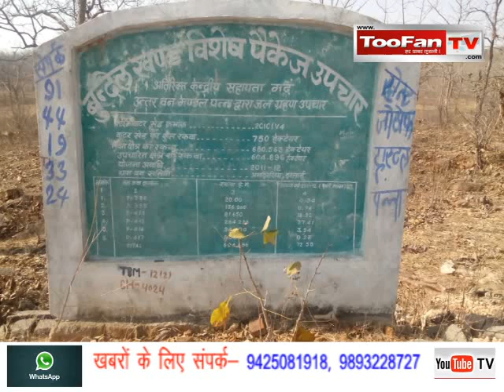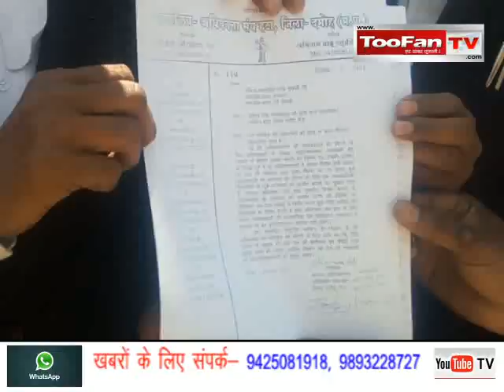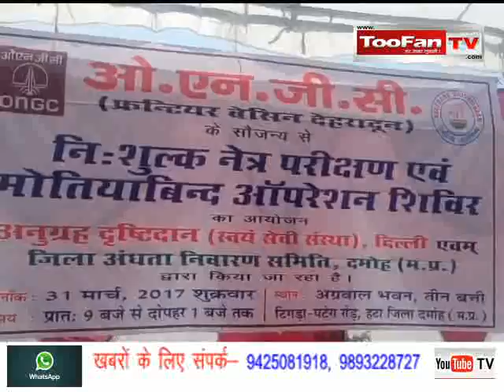DAMOH TOOFAN TV NEWS 31-03-2017 mp4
तूफान टीवी की खास खबरें-

दमोह। अपनी मांगों को लेकर अधिवक्ताओं ने किया आंदोलन।दमोह के साथ हटा में अपने कार्य से विरत रहे अधिवक्तागण।

दमोह। मध्यप्रदेश राजस्व निरीक्षक एवं पटवारी संघ हुए एकमतेन। दोनों संघों ने मार्च निकालकर दिया अपनी मांगों का ज्ञापन।

मडियादो। मार्च महीने में तीसरी बार सुलग गया मडियादो क्षेत्र का जंगल। वेपरवाह वन विभाग के कारण आग बुझाने नहीं हो रहे प्रयास

दमोह। नवरात्र के तीसरे दिन भी मां बडी देवी दरबार रहा गुलजार। भक्तों ने माता के दर पर आकर चरणों में चढाया आस्था का जल।

पटेरा। जैन तीर्थ बेला जी में मां मरूदेवी की भरी गई गोद। शनिवार को गणाचार्य सिद्धांत सागर का मनाया जाएगा जनमांत्सव।

हटा। ओएनजीसी ने स्कूलों को दी सामग्री तो लगाया नेत्र उपचार शिविर।

हटा। ख्वाजा गरीब नवाज के उर्स के लिए निकाली गई संदिली चादर ने किया शहर गश्त। बडी संख्या में शामिल हुए अकीदतमंद।